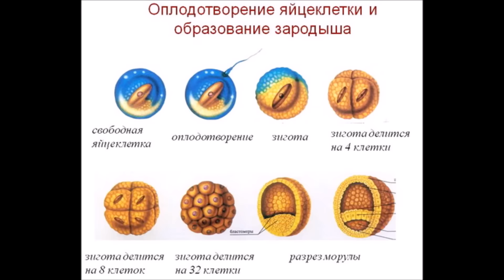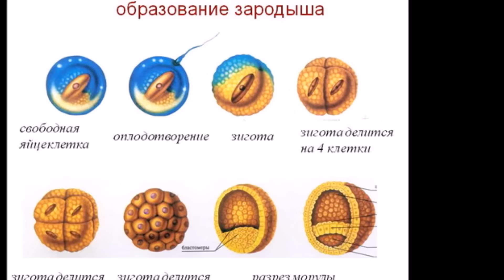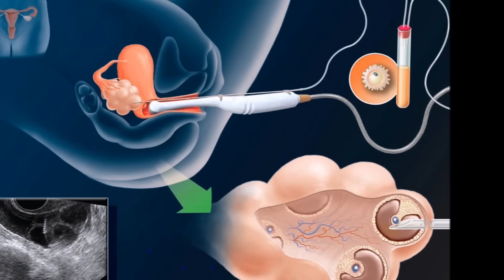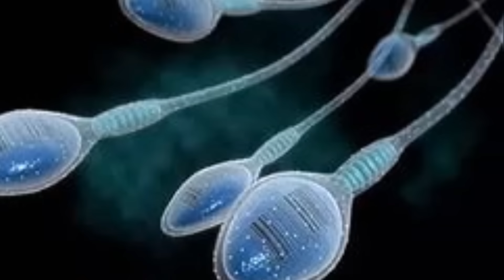СПЕРМАТОЗОИД - ЭТО НЕ РЕБЁНОК ! ЗАБЛУЖДЕНИЕ ДРЕВНЕЕ ОТ_КОГО _ЗАВИСИТ_ПОЛ_РЕБЁНКА oldenburgru#28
СПЕРМАТОЗОИД-ЭТО НЕ РЕБЕНОК! ВОПРЕКИ МНЕНИЮ БОЛЬШИНСТВА ПАТРИАРХАЛЬНО НАСТРОЕННЫХ МУЖЧИН И ЖЕНЩИН . СПЕРМАТОЗОИД - ЖИВАЯ КЛЕТКА , КАК И МИЛЛИАРДЫ ДРУГИХ ЖИВЫХ КЛЕТОК В ВАШЕМ ОРГАНИЗМЕ (КОТОРЫЕ ДВИГАЮТСЯ И ВЫПОЛНЯЮТ СВОЮ ЗАДАЧУ ПО-ПРОГРАММЕ ПРИРОДЫ). ЭТОТ ПОЗНАВАТЕЛЬНЫЙ РОЛИК ТОЛЬКО ДЛЯ ТЕХ , КТО СПОРИТ НА ЭТУ ТЕМУ И , К СОЖАЛЕНИЮ , ПОВЕРХНОСТНО ИЗУЧАЛ БИОЛОГИЮ В ШКОЛЕ. ПОСМОТРИТЕ ВИДЕОРОЛИК О ТОМ, КАК ПРОИСХОДИТ ЗАРОЖДЕНИЕ ЖИЗНИ. СПЕРМАТОЗОИД - ЭТО НЕ РЕБЁНОК ! ЗАБЛУЖДЕНИЕ ДРЕВНЕЕ ОТ_КОГО _ЗАВИСИТ_ПОЛ_РЕБЁНКА oldenburgru#28